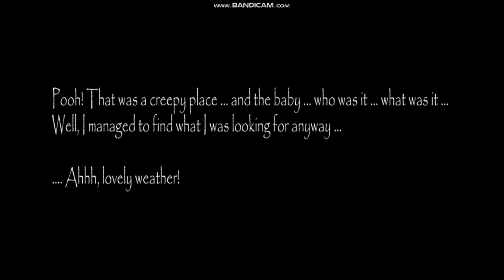CÓRKA BABKI! Slendrina #1